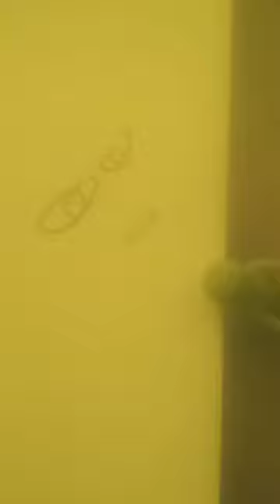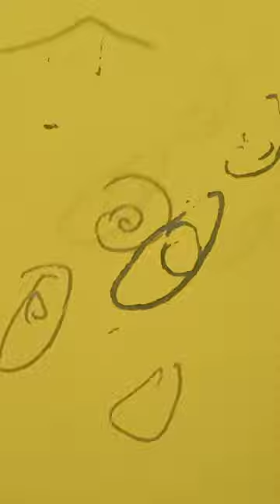γεια, θέλω να γίνουμε ζύμη (2014) - Άγγελος κυρίου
άχου
γεια, πάω όπου πατώ θα σε παρακολουθώ:
(ξανά) καμαρώνεις δικαίως ζωή δίχως ψεγάδι γκρίζα σου στο εύκολο; γκρίζα, στο εύκολο γκρίζα, γκρίζα η άκρη γκρίζα και η ρίζα,
προσπαθείς να το πεις με μια λέξη ή με δύο είμαι αυτό είμαι αυτό κάνω αυτό το αυτό (ζαλίζεσαι - ζαλίζεις)
(είναι χαρούμενοι οι άνθρωποι)
(ζαλίζεσαι)
ήρεμα ήρεμα και αντιερωτικά

λοιπόν πάω με το μαγιό στο ψυγείο, το ανοίγω το κλείνω, το ανοίγω, το κλείνω, σκέφτομαι από 'δω δε θα βγω, κάνω βήμα πίσω, πόρτα, πόρτα της κουζίνας πόρτα, σκοπός (στόχος) στόχος είναι να μη βγω, βγαίνω-τρέχω να απογοητευτώ

τη νυχτεριδα στο βιντεο την εκανε η Νανσυ , το πλασμα μαλλον ο Μιχαλης την παπια ο Σταύρος ή ο Αλέξανδρος ή ο Ταράς , όλα βρεθηκαν στο prelab 21 αυγούστου 2023